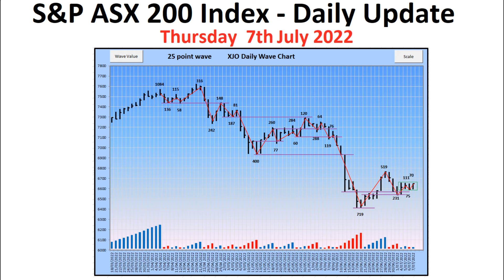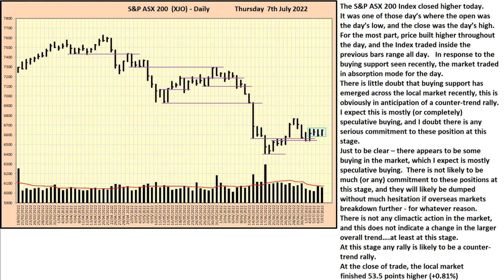S&P ASX 200 Index (XJO) - Daily Update - 7th July 2022